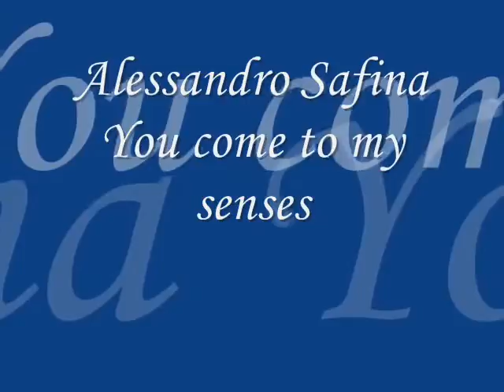2010 Alessandro Safina You come to my senses